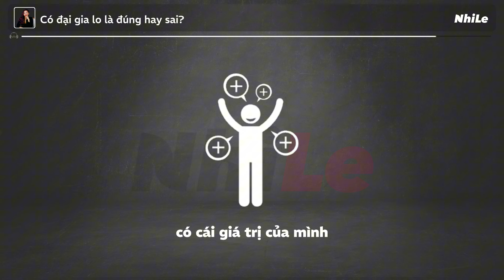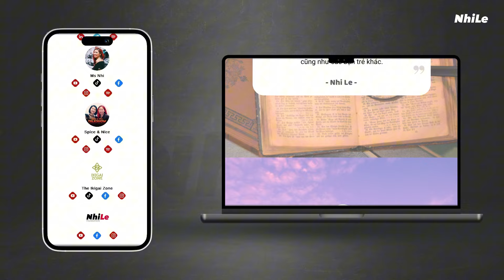Được ĐẠI GIA LO có sai không? | Radio #775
Được đại gia lo có sai không?
Bạn đã từng nghe câu nói “có đại gia lo thì sướng cả đời” chưa?
Đối với nhiều người, việc được một đại gia chăm lo về tài chính có vẻ như là giấc mơ thành hiện thực.
Nhưng liệu có phải mọi chuyện đơn giản như vậy?
Khi có người đứng sau chu cấp mọi thứ, từ tiền bạc, nhà cửa, xe sang, liệu đó có thực sự là cuộc sống đáng mơ ước?
Hay phía sau đó là những vấn đề khó nói, những nỗi lo mà ít ai ngờ tới?
Bạn có tự hỏi rằng, có đại gia lo, liệu mình có mất đi điều gì trong cuộc sống, ngoài việc được sống sung túc về mặt vật chất?
Tưởng tượng bạn đang rơi vào tình huống này thì bạn có cảm thấy phân vân không?
Không biết liệu mình đang chọn đúng con đường hay không?
Hãy nhấn vào Radio #775 để có câu trả lời cho chính mình bạn nhé. Đừng bỏ lỡ cơ hội khám phá sự thật phía sau những điều tưởng chừng như hoàn hảo!

00:00 - Start
00:16 - Có đại gia lo là đúng hay sai?
10:43 - Quét mã QR để tìm hiểu thêm thông tin